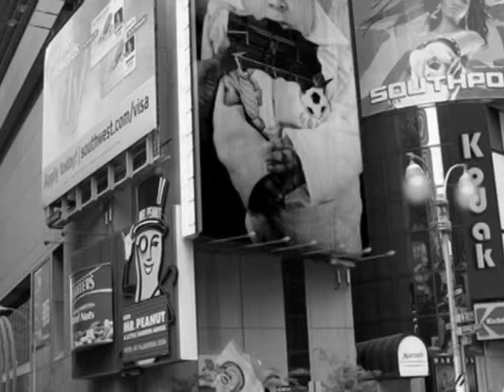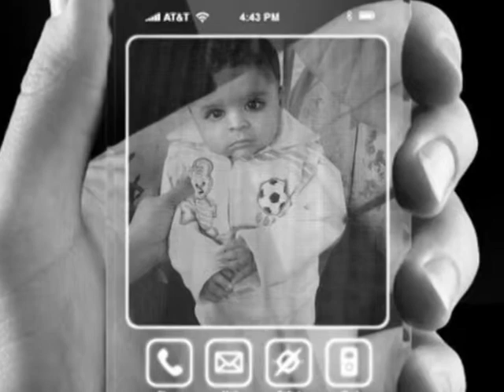ashman mirzaabad (RAJA.mpg)